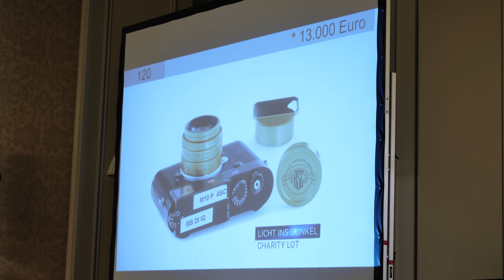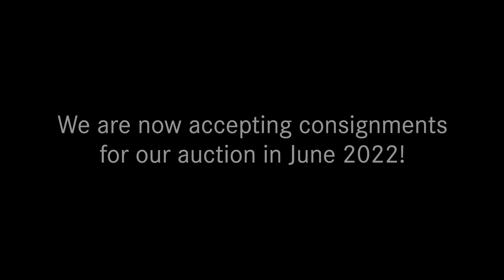39th Leitz Photographica Auction on November, 20th 2021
Kamera & Schnitt - Simon Nentwich